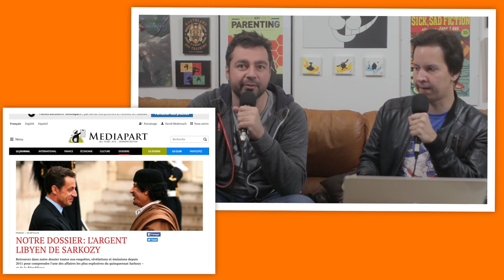Sarkozy-Kadhafi 1 : financement illégal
L'affaire Sarkozy-Kadhafi de ses prémices avec la la campagne de Balladur de 1995 jusqu'à l'élection de Sarkozy en 2007. En passant par l'affaire des infirmières Libyennes, le contrat Miska avec l'Arabie Saoudite...

- Sarkozy-Kadhafi. Des billets et des bombes